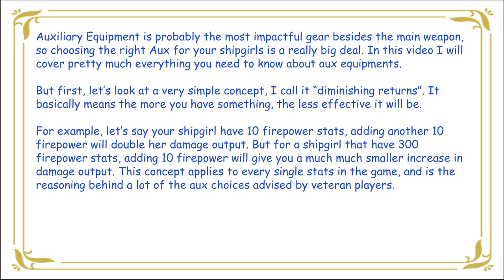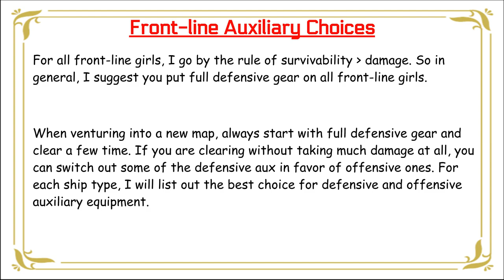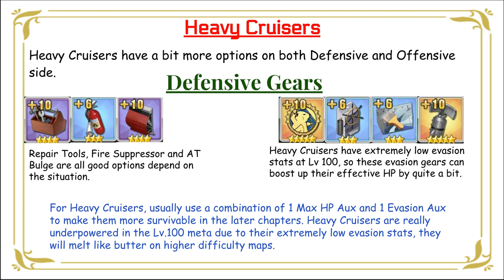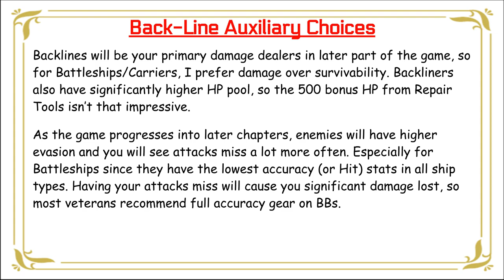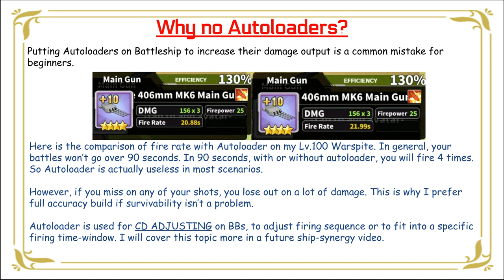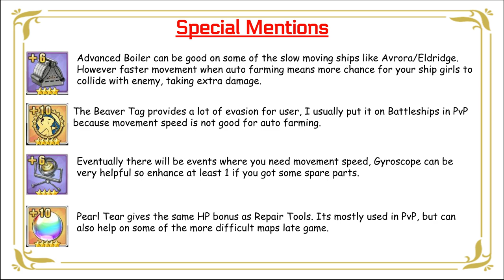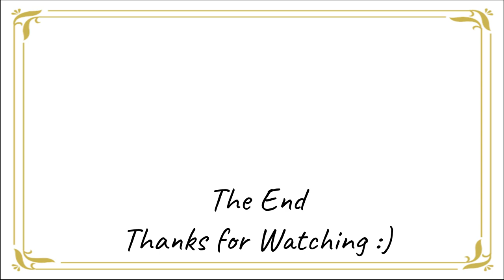The ultimate guide to Auxiliary Equipments in AzurLane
The next one will be on ship synergy.

Title: Journey
Artist: Declan DP
Genre: Dance & Electronic